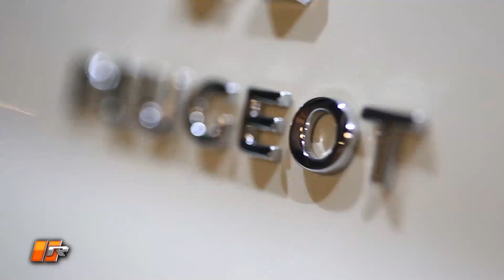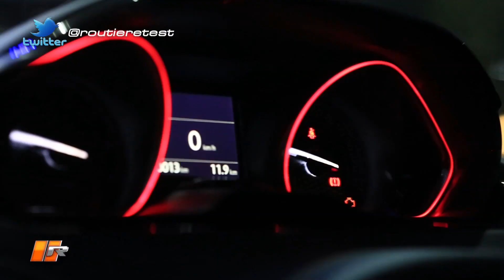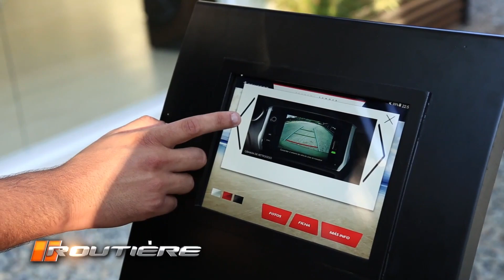Peugeot Stand en Cariló Verano 2017 - Routière - Notas Julián Tello - Sebastian Sicardi - Pgm 4061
Routière es un programa que se emite en formato de video de forma semanal por el canal 21 de Cablevisión Analógico y 107 por Cablevisión Digital, los Miercoles 21:30hs, Jueves 11:30 hs y Domingos 22:00hs. En Routière se informa de las novedades de la Industria Automotriz y su eje central son los Test de los diferentes Vehículos